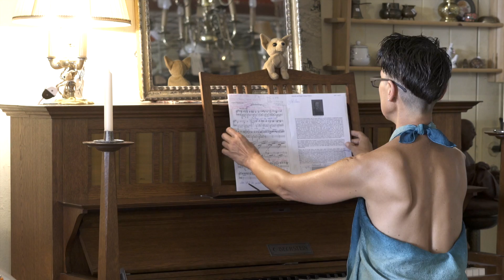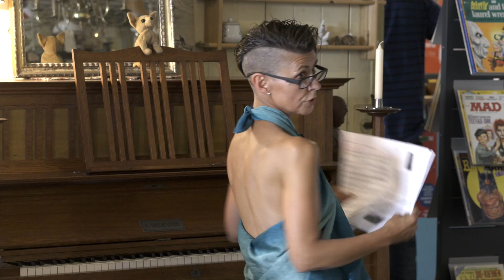Wagner and Nietzsche: Heldenläckerli (Part 3)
Ich  servierte am  24. Sept. von 14:00-17:00 alle 45 Minuten ein kurze Erzählung mit Texte und Musik von Richard Wagner und Friedrich Nietzsche im Clarabrocki, Basel.
HIER: Teil 3 um 15:30
Die kurze Beiträge  wurden voneinander getrennt durch Spaziergänge bei denen wir Nietzsche und Wagner in KleinBasel gefunden haben.

Die vier Unzeitgemäßen Betrachtungen, die Nietzsche  1873–1876 während seiner Professur in Basel verfasste, eine ausgeprägte Wagnersucht und eine Schwäche für Schuhe und Käse motivierten dieses Angebot. "bonbon" consists of music and texts by Wagner and Nietzsche; performed on Sept. 24th, each segment was separated by a walk through Kleinbasel to experience the friendship and animosity that once existed between 2 great men.